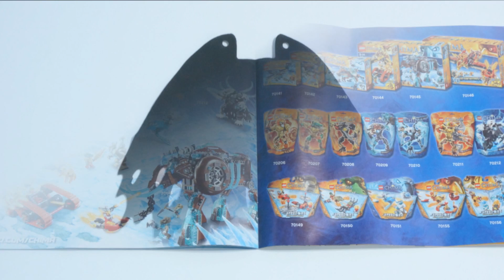Lego Chima 70212 Chi Sir Fangar -Build (레고 키마 키 팽거 장난감)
레고 키마의전설 70212 얼음부족의 키 팽거 레고 장난감의 조립과정을 담은 동영상입니다.

Lego Chima 70212 Chi Sir Fangar -Build Review.

2014 Lego Chima Sets.

lego 70135 Cragger's Fire Striker
lego 70141 Vardy's Ice Vulture Glider
lego 70142 Eris' Fire Eagle Flyer
lego 70143 Sir Fangar's Sabre-Tooth Walker
lego 70144 Laval's Fire Lion
lego 70145 Maula's Ice Mammoth Stomper
lego 70146 Flying Phoenix Fire Temple
lego 70147 Sir Fangar's Ice Fortress

2014 Lego Chima CHI Sets.